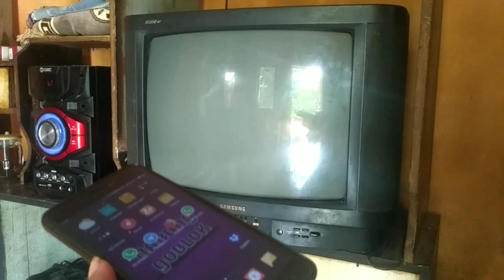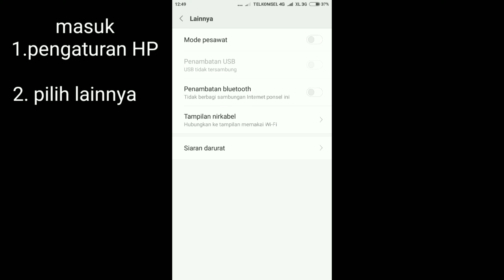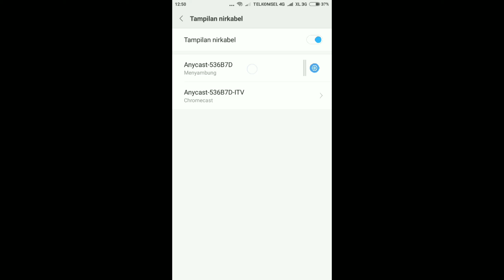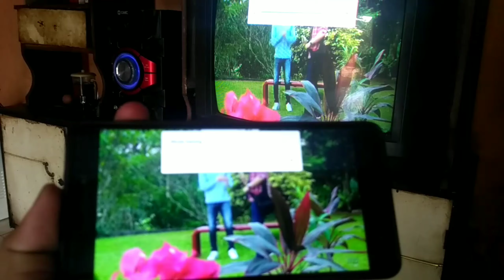Cara Menampilkan Layar HP ke TV tabung | tutorial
Bahan bahan
1.Anycast
2.mini HDMIq
3.kabel jeck AV
4.kepala Charger

Caranya sudah ada divideo